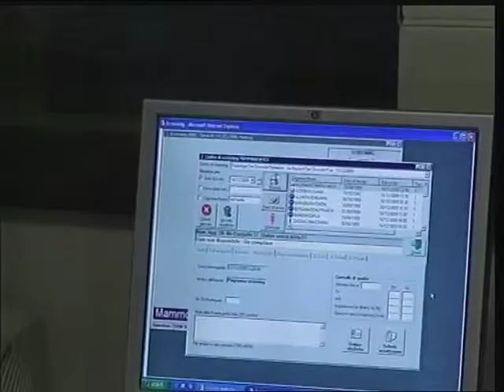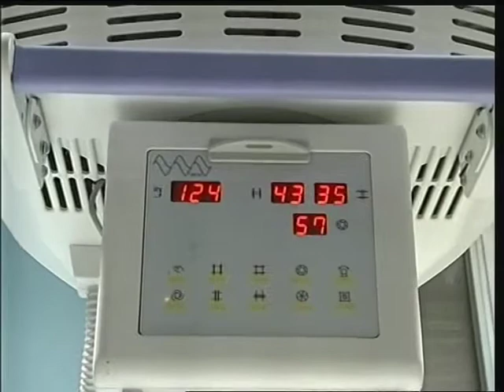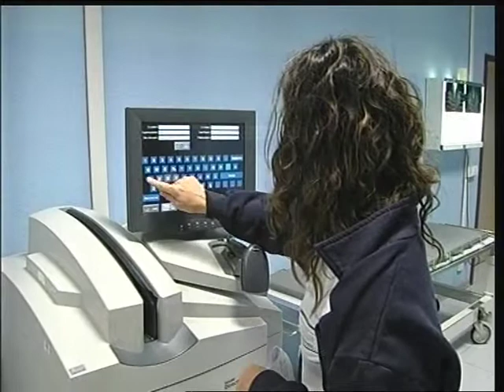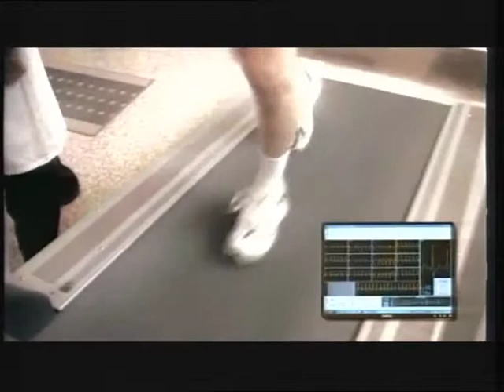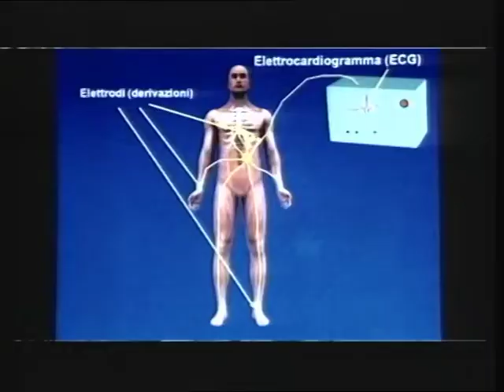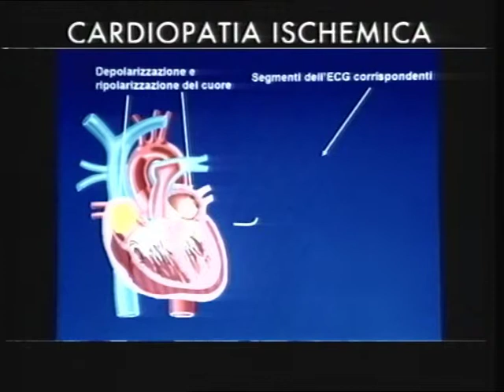Dottor TV pt 04